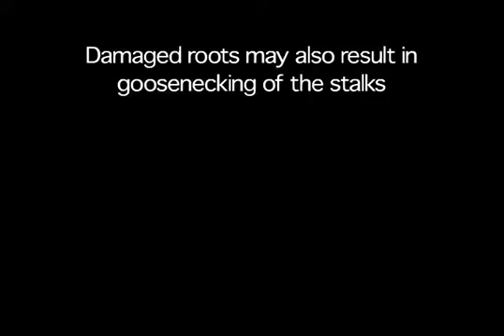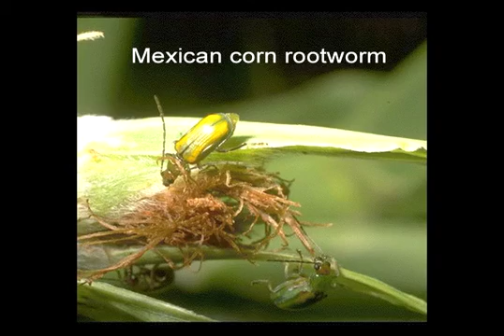Corn Rootworms and Their Damage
Corn rootworms cause extensive damage to corn, and this video discusses damage and the timing of that damage on the Texas High Plains.